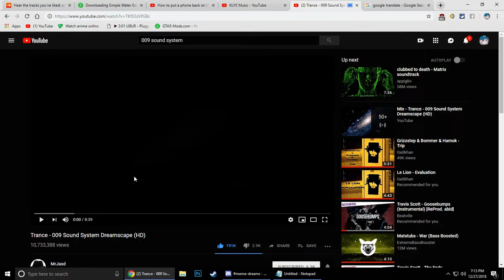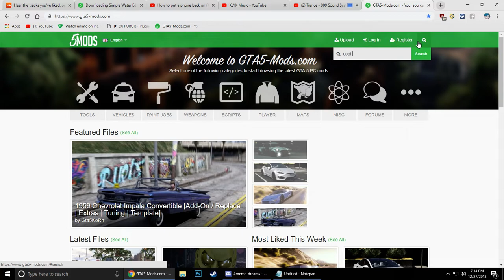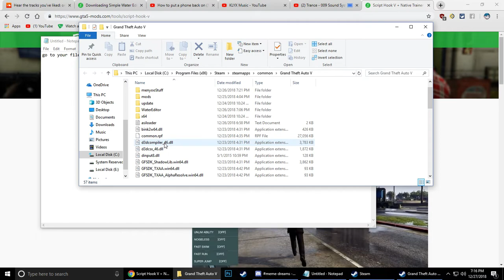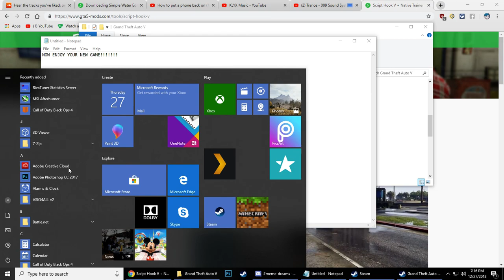Epic gta v mod install tutorial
I'm out of ideas